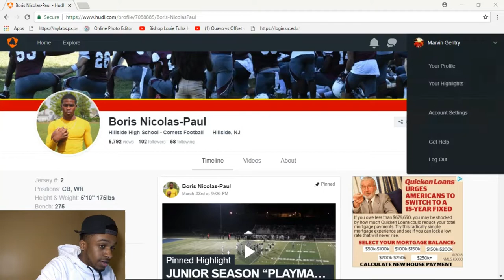This Corner Knows How To Lurk Qbs Into Throwing Picks | Boris Nicolas-Paul Highlights | Reaction